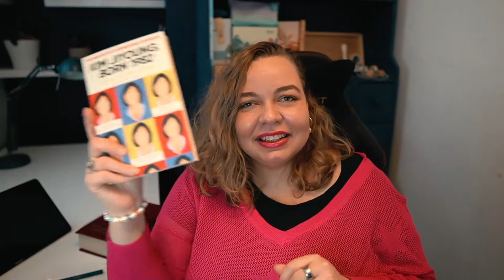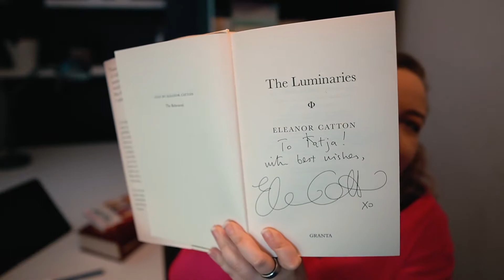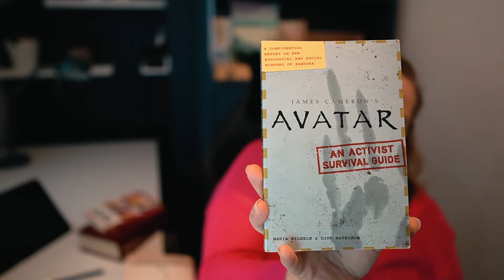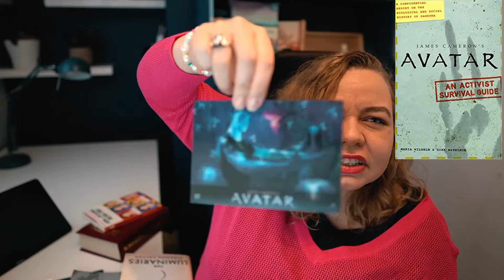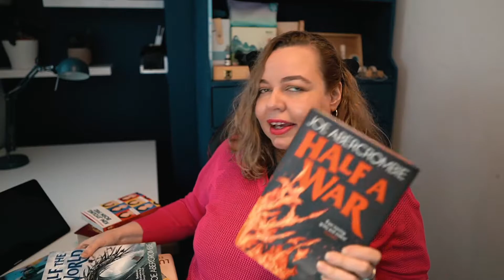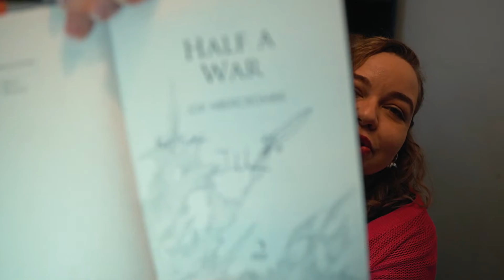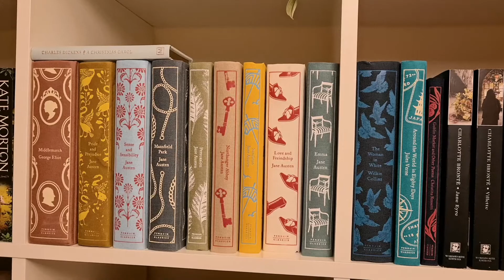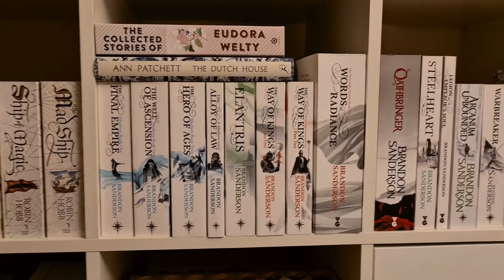My Answers to The Bookshelf Tag for Booktube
Today's video is The Bookshelf Tag for Booktube and as it says is all about bookshelves and books!

QUESTIONS:
1- How many bookshelves do you have?
2- How many books are on your bookshelves? Or how many books you think you have?
3- How do you organize your books?
4- What is the oldest book on your bookshelf?
5- What is the newest book on your bookshelf?
6- What is the longest book on your bookshelf?
7- What is the shortest book on your bookshelf?
8- What is the predominant genre on your bookshelf?
9- Have you done a bookshelf tour?
10- Go on a random number generator and talk about the book that corresponds with that number.
11- Do you have fan merch or any other decorations on your bookshelf?
12- Show us your bookshelf!
13- Tag someone.

WHO AM I: I'm Katja, a project manager working in Cambridgeshire, UK. I started this channel in April 2020, and make videos about books.